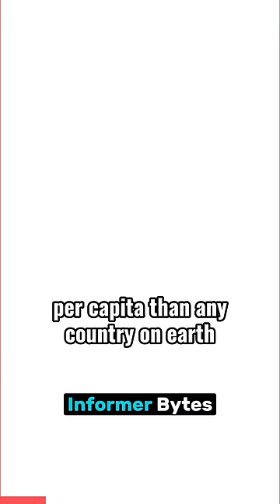Top 10 Interesting Facts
Get ready to have your mind blown with Top 10 Interesting Facts that will make you re-evaluate everything you thought you knew! Did you know the poorest Americans are richer than most of the world? Or that there was once a $999 app that did nothing? We'll also explore surprising hygiene secrets in restaurants, future population shifts, and the science behind a cat's affectionate blink. Plus, discover how late-night talks can lead to surprising honesty, why rice lurks in your salt shaker, and a powerful reminder to appreciate every breath you take.
This video is packed with mind-blowing facts, hilarious tidbits, and a touch of life wisdom -
Hey! Welcome to Informer Bytes

How this video is created.
First Research the topic. Then collect the relevant information from different sites, Then by using softwares like Cap Cut, PowerPoint , Photoshop , Filmora.

✔ Note:- This Channel videos are for entertainment at the same time knowledge purposes.
This video based on various relevant research. All the Data, Numbers, Facts, Images might not be up to date, valid or in any specific order.